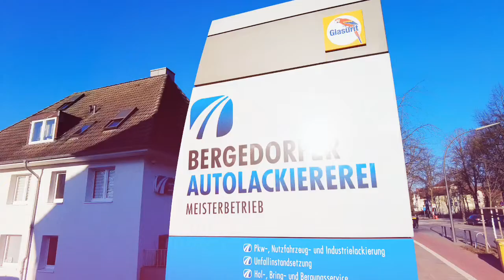Bergedorfer Autolackiererei e.K. Kurt-A.-Körber-Chaussee 107-109 21033 Hamburg Telefon